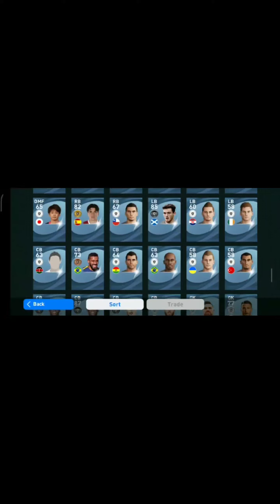🛑 Big Alert 🛑 Give Away video ❗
How to play with R.Martinez,
How to play with 3-2-2-3 formation,
How to play with the goalpoachers,
How to play with goalpoacher,
How to use goal poacher,
How to use goal poacher efficiently,
How to use counter attacking player,
Who is the best goal poacher ,
Who is the best goal poacher in PES2020,
Who is the best goal poacher in PES2021,
How to use D.law,
How to use long pass skilled players,
Best goal poacher ,
Best centre forward,
Best cf in PES2020,
Best cf in PES2021,
Best center forward in PES2020,
Best center forward in PES2021